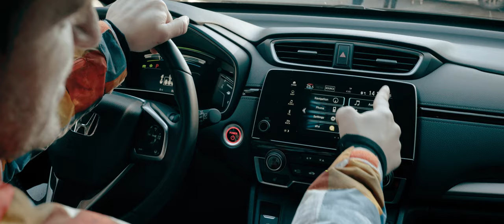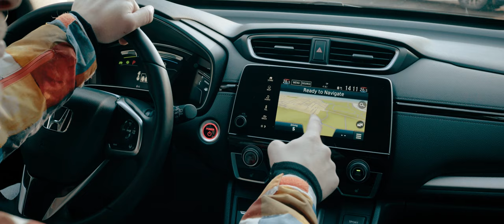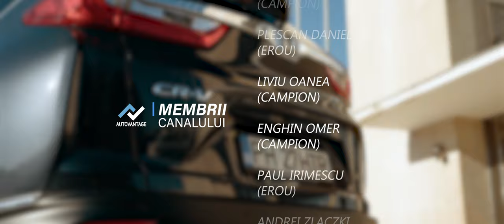Masina fara cutie de viteze - Honda CRV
autovantage.ro - Compară ofertele de la dealeri și obține un preț corect pentru viitoarea ta mașină nouă.

CHAPTERS

00:00 - Intro
00:59 - Preturi
1:55 - Exterior
4:19 - Portbagaj
5:00 - Motor
5:40 - Interior
10:34 - Proba de condus